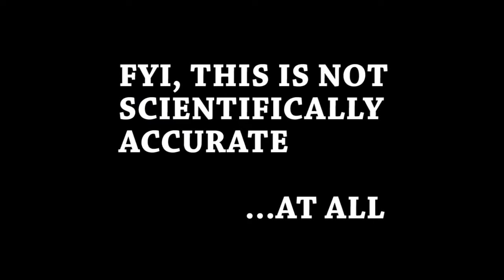[YTP] Miachel Rosen's Farty Time (reuploaded)